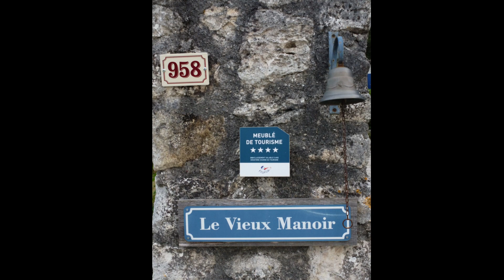Vieux Manoir juli 2023 by Marc Boshom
Marc heeft een van zijn eerste drone vluchten boven Le Vieux Manoir gevlogen.